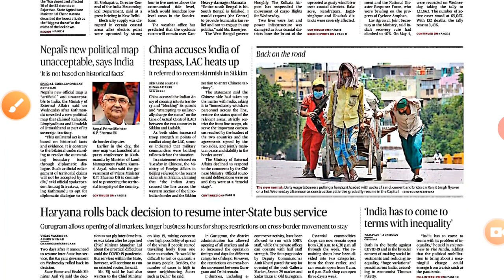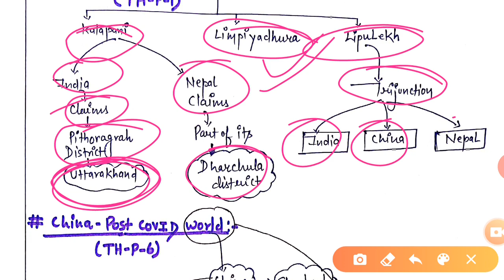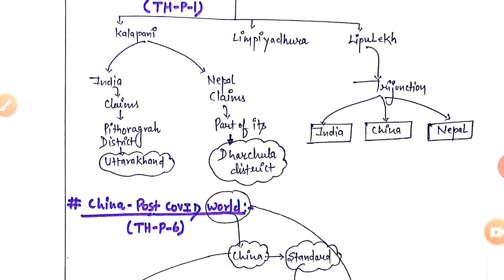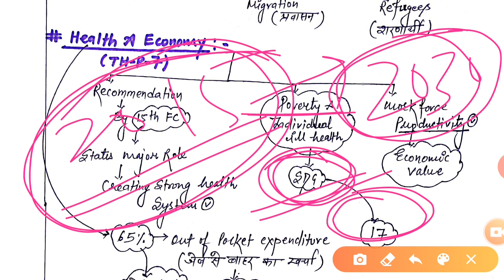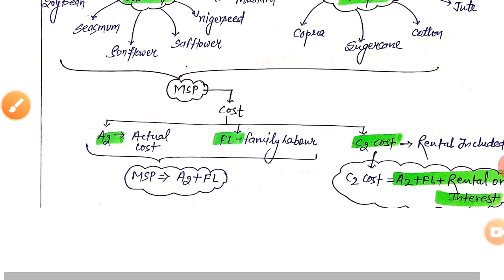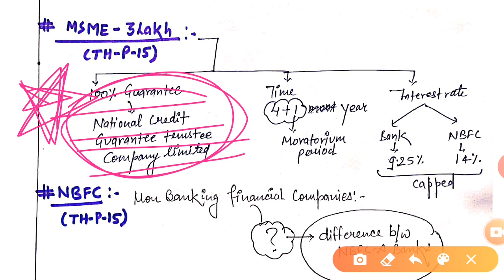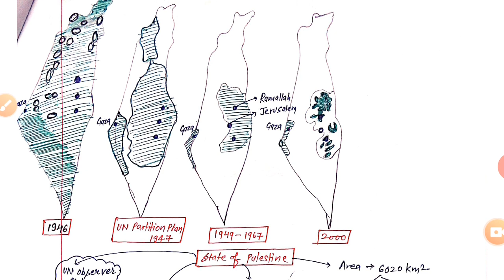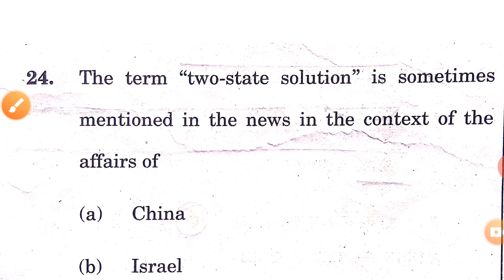The Hindu Newspaper Analysis 21 May 2020 & Live Note Making | Current Affairs for UPSC | UNACADEMY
In this lecture, we discuss the important news articles for 20 May, 2020. The aspirants are advised to watch the entire video lecture for better understanding.

The Hindu Newspaper 20 May 2020